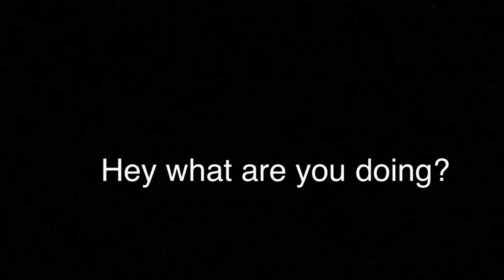This isn’t a Rick roll